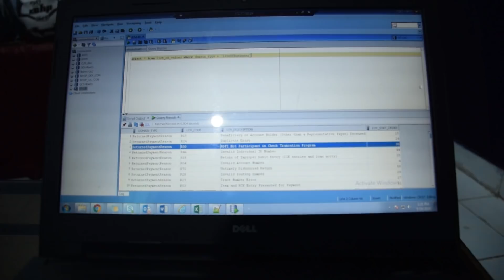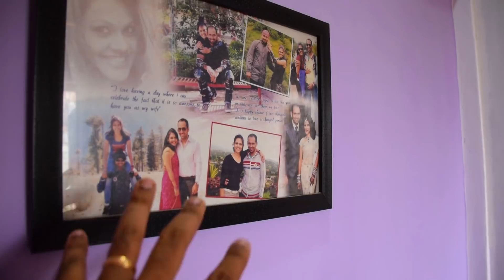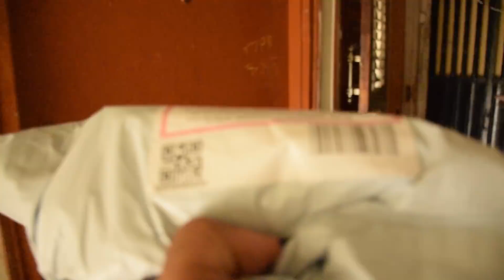Surprised Her with Brand New One Plus 6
DSLR we use
Vlog Tripod
Cheap Mic for DSLR
Rynox Tank Bag used by Kiran
Rynox Tank Bag used by Sachin
Kiran's Short Glove
All Season cheap Gloves
Action Camera : GoPro Hero3 White Edition
Tyre Inflator we always carry on our rides
Good quality Mic we use for DSLR